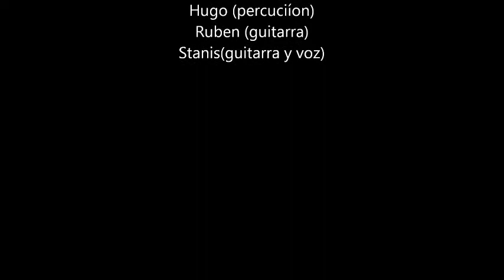En Tus Ojos. Live. La Banda Mutante.wmv